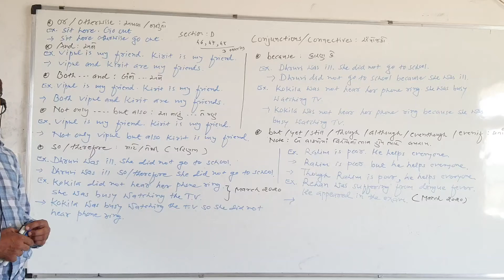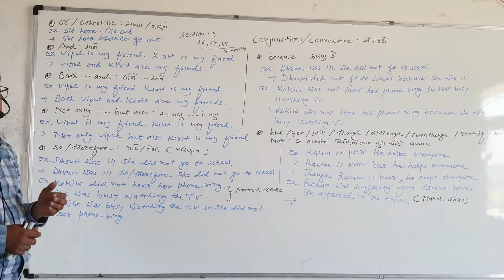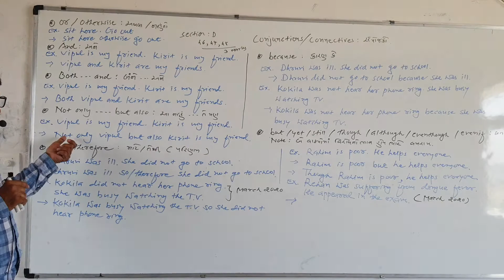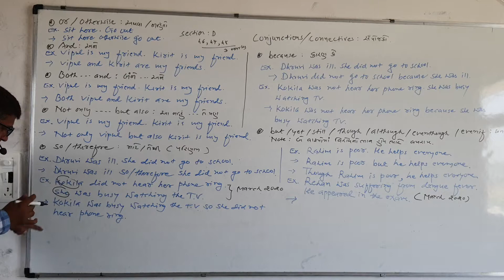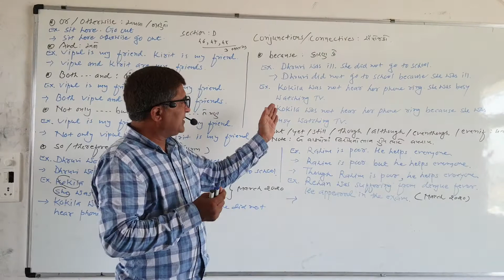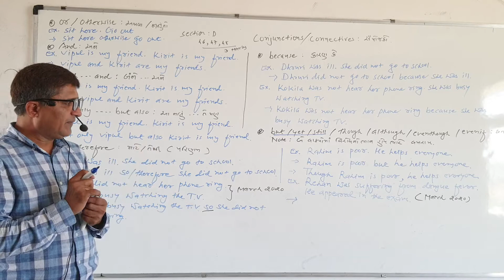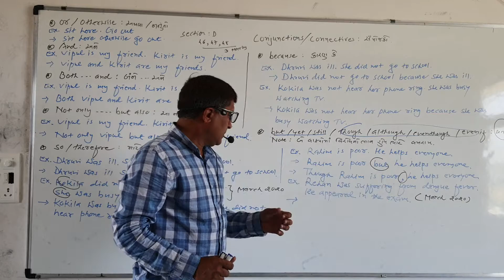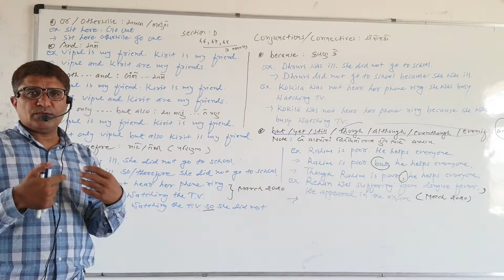ધોરણ 9 /10 (ગુજ મા) અંગ્રેજી Conjunctions 27 may